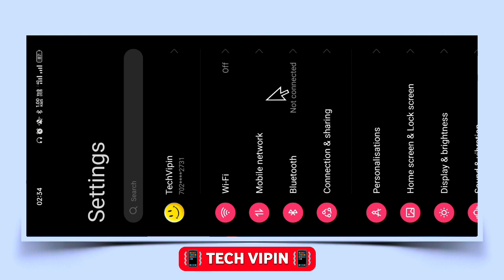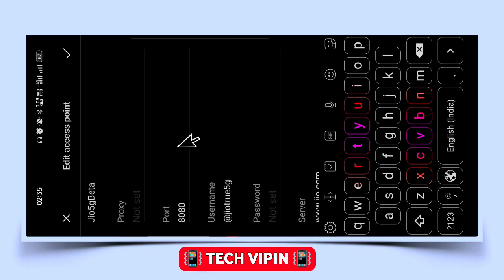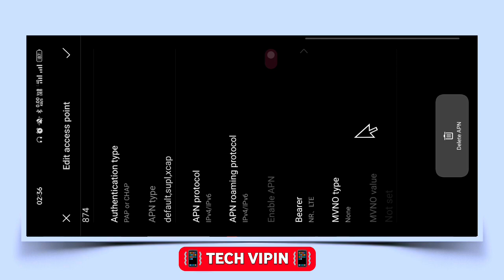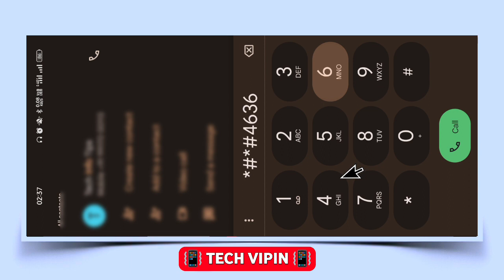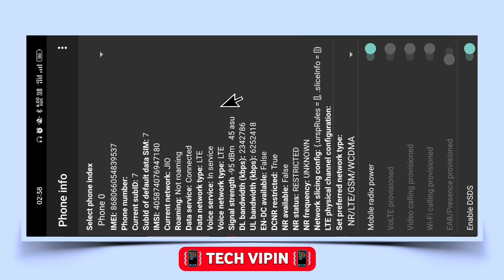📳 Enable Jio True 5G in 4G SIM & Get 5G Internet Speed || Jio 5G Speed Increase 😍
Thank u ❤

Iss Video Ko complet Dekhe ...

Topic Cover :

jio net speed kaise badhaye 2022
jio apn
techy key hindi  jio apn
jio server down
jio sim not working
jio network down
jio server down today
today jio network problem
jio mobile network problem
jio tower problem  jio signal problem
jio network signal problem
my jio network is not working
jio volte not working
jio network fast kaise kare
jio net slow problem solution
jio net problem solution
jio net issue
jio slow speed
jio proxy for high speed
jio net setting
5g apn settings for jio
jionet proxy
jio apn settings for high speed internet
how to increase jio network
latest apn setting for jio
jio slow speed problem
jio slow net problem 2022
jio fast apn settings 2022
jio fastest apn settings 2022
how to solve jio net speed problem
jio high speed apn settings 2022
jio high ping problem
access point setting for 4g
jio settings for high speed internet
jio setting
how to improve jio net speed in mobile
jio latest apn
internet settings for jio 4g
jio signal problem solution
net setting jio
jio problem
jio ping problem
jio sign in to network problem
network settings for jio 4g
jio low network problem
jio no service problem solution
jio no network problem
how to increase the speed of jio 4g
jio not registered not network
jio not working
jio net speed settings 2022
how to make jio net speed faster
how to fast jio net speed
access point setting for jio
default apn settings for jio
latest apn for jio
jio high speed internet setting
best apn for jjo
new apn setting jio
new apn for jio
jio